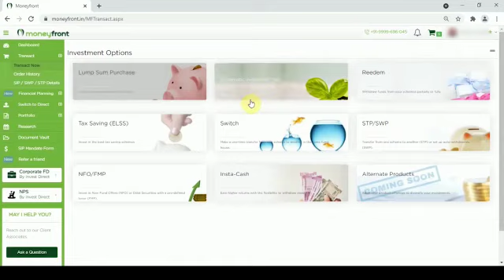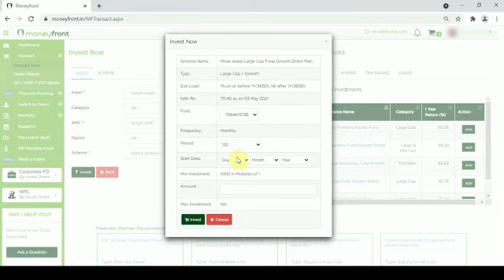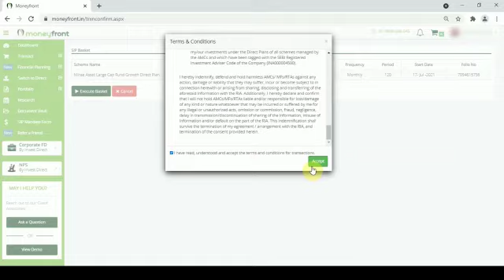How to Start a SIP Via the Moneyfront.in Platform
Are you planning to start a SIP through the Moneyfront platform? This video explains the process of starting a SIP through simple steps. All you need are your login details and follow the steps mentioned in the video to get sorted. Watch this video to understand the process.